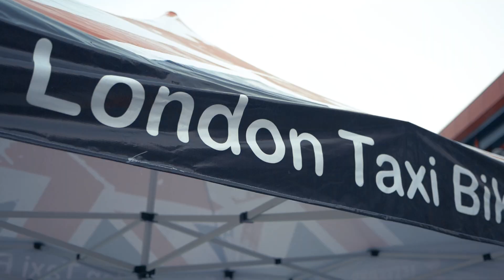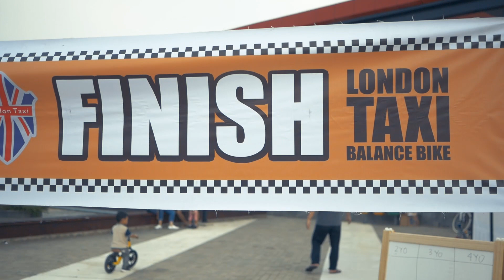VLOG: Zenn Lomba Sepeda Dorong Pushbike (Lagi)! by London Taxi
Akibat trauma karena gagal ikut race beberapa bulan lalu, Zenn butuh waktu yang cukup panjang untuk recovery mental-nya. Setelah dibujuk dan diiming-imingi mobil-mobilan akhirnya anak ini mau ikut lomba lagi. Lumayan sih bisa finish walaupun tidak podium.

Bike: LONDON TAXI PUSH BIKE
Camera: Lumix G85
Soft Edit: Premiere Pro CC / After Effect CC